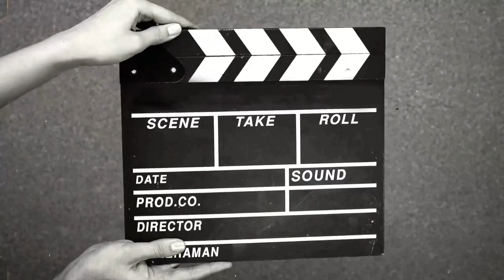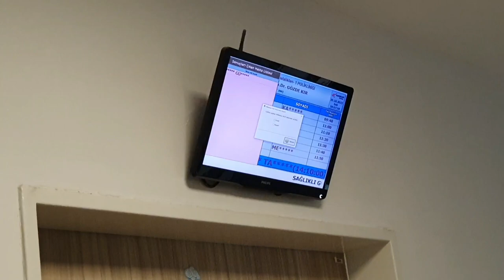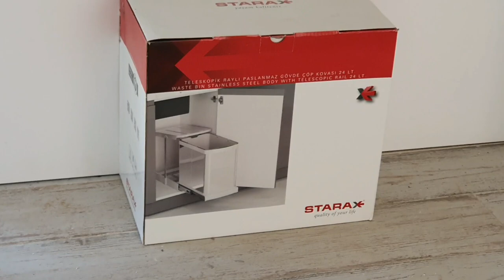HASTANEDEYİZ 🤒 | ADA MUTFAK GELDİ 😍 | EVİN SON DURUMU 🏠 | SÜRPRİZ DOĞUM GÜNÜ 🎂💃🏻